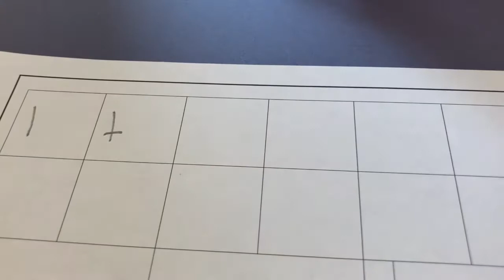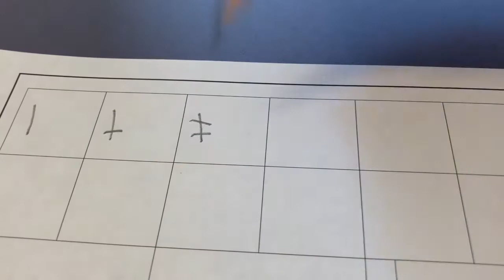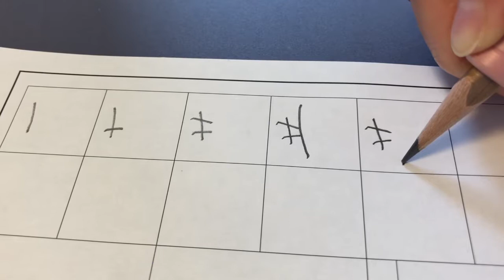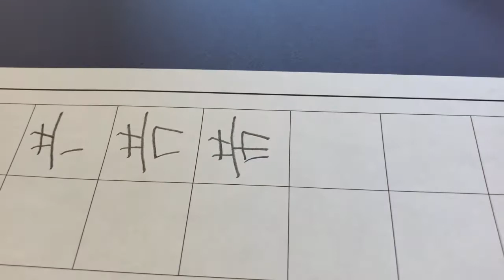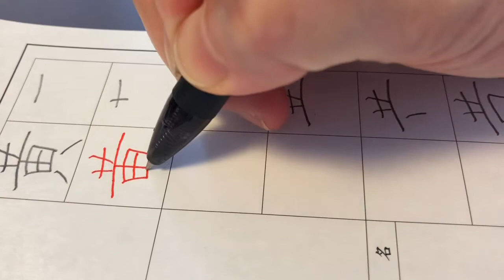黄を書いてみましょう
小学2年で習う漢字「黄」を書いてみましょう